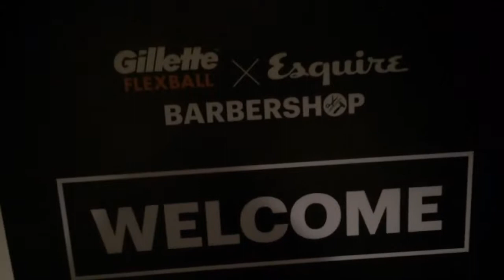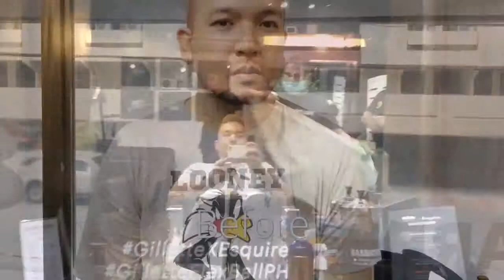Gillette x Esquire x Felipe & Sons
Had an afternoon of gentleman's pampering at @felipeandsons courtesy of @esquireph and @gillette, I guess the before and after look doesn't quite have much of a difference but the small haircut, shave and massage was definitely for the books!